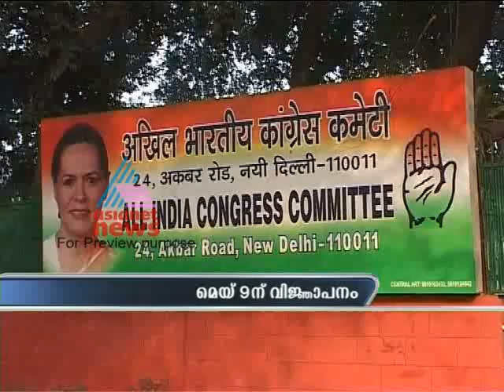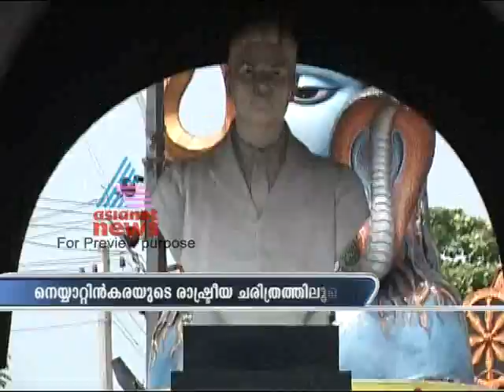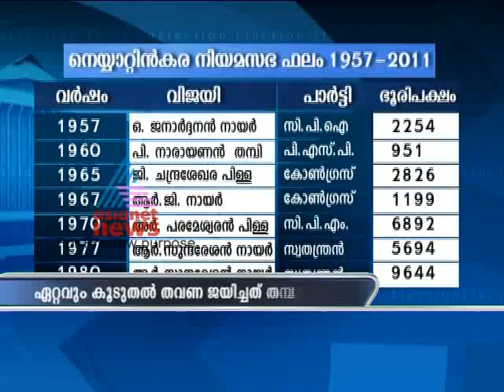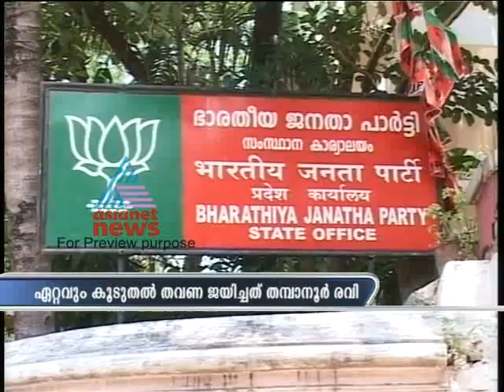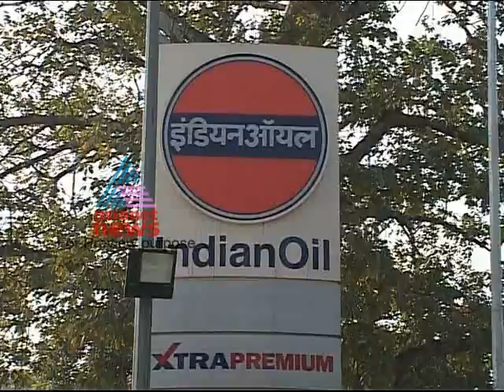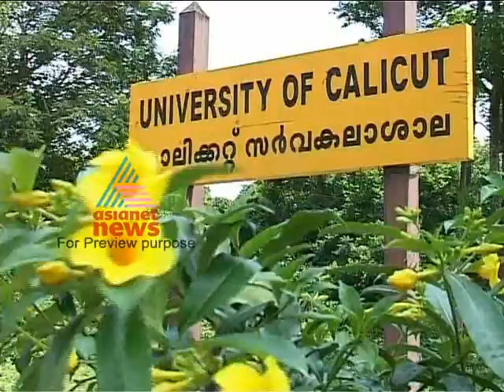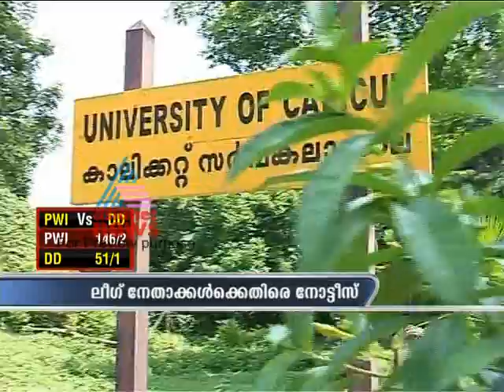Asianet News Time 24,April 2012 Part 1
Top Stories:
1)Neyyattinkara election date announced
2)Firing in sea: relatives of fishermen withdraws from cases
3)Maoists claim Collector Alex Menon's health is critical
4)Pamolin Case
5)Navodaya Appachan dies at 81
6)Sachin celebrates his 39th birthday